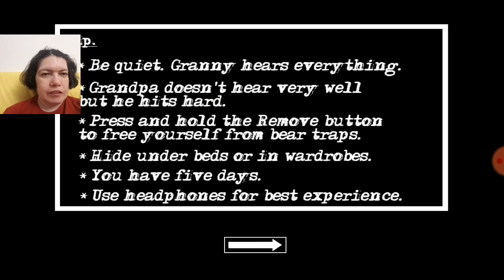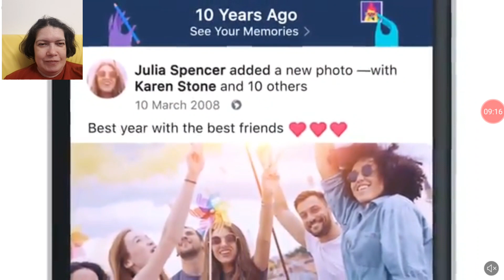Sa ne jucam GRANNY CHAPTER TWO cu PUIULETELE, jocuri gratuite pentru telefoane Android citeste descr